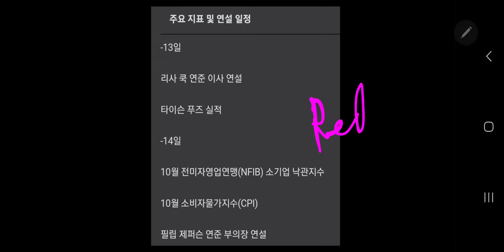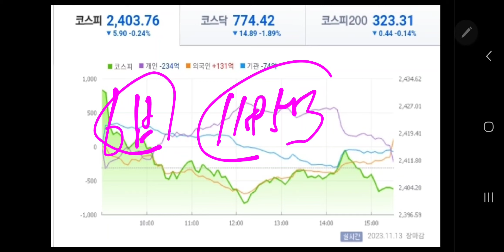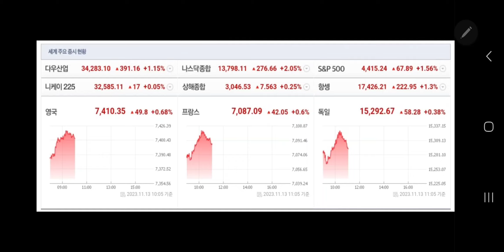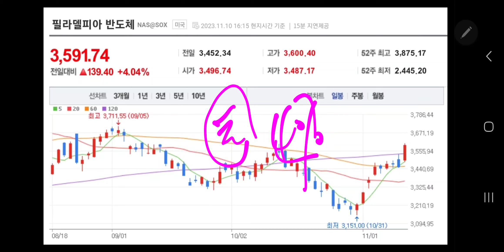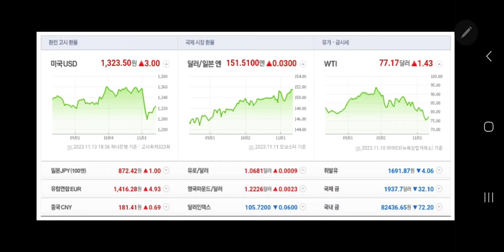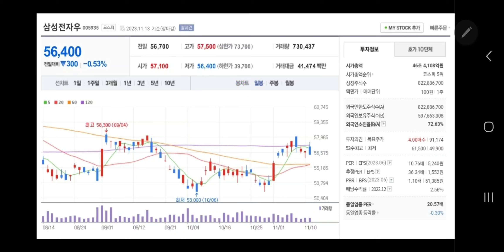삼성전자 마지막 방송 (미시청자만 보세요)